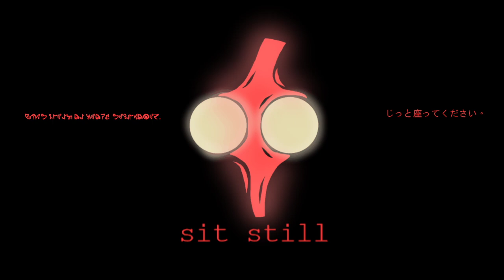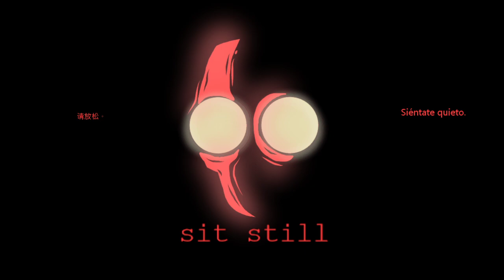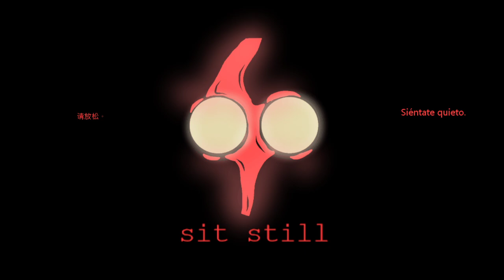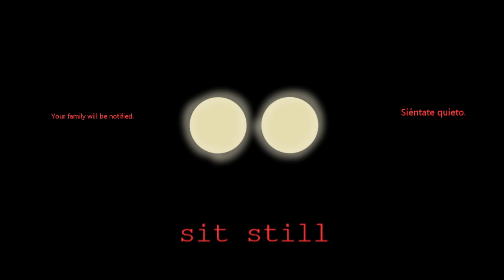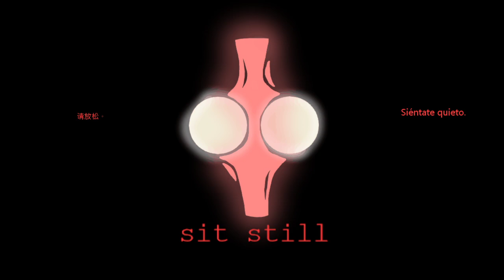Minecraft [Part 3] - Octoshroom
Date streamed: December 02, 2021